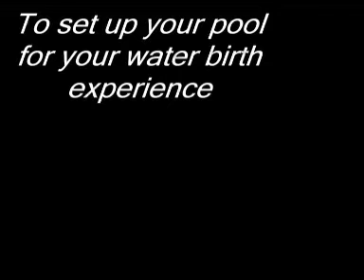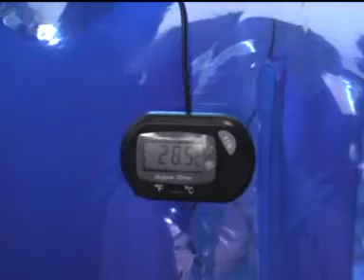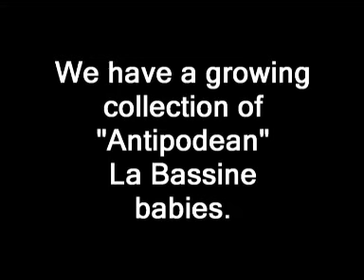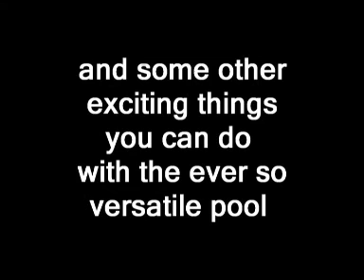La Bassine Birth Pool Set up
Watch how to set up a La Bassine birthing pool. Used for home water births and giving birth naturally.